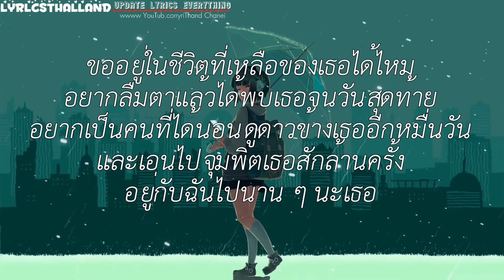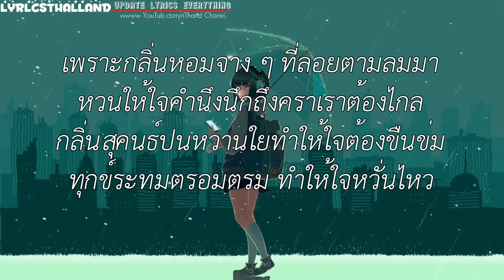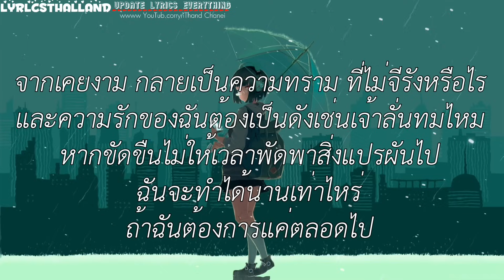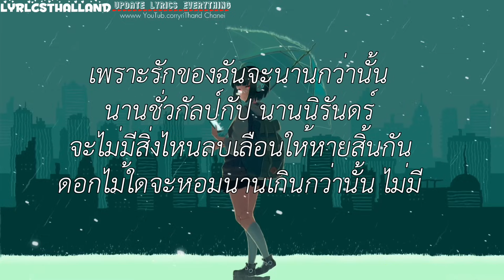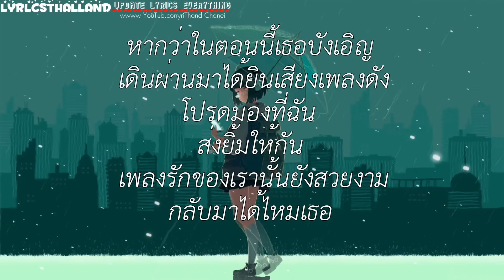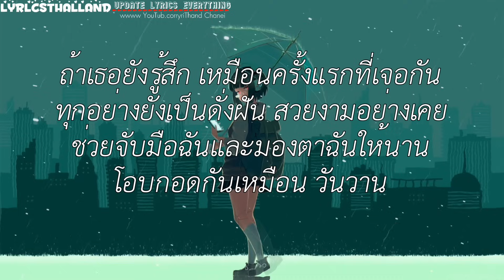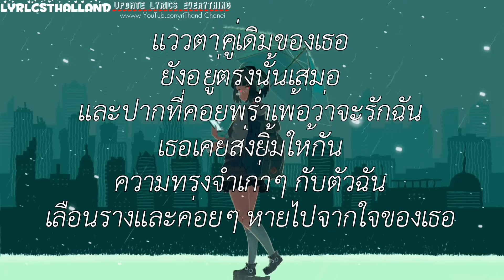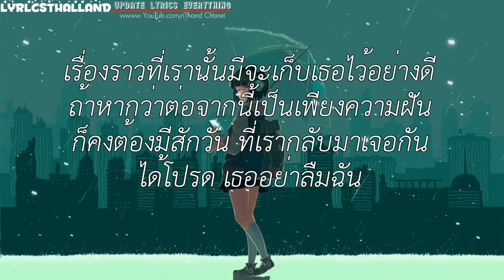fellow fellow - ดาวหางฮัลเลย์ /\ ลั่นทม /\ รักในวันลา /\ ช่วงเวลา [เนึ้อเพลง]